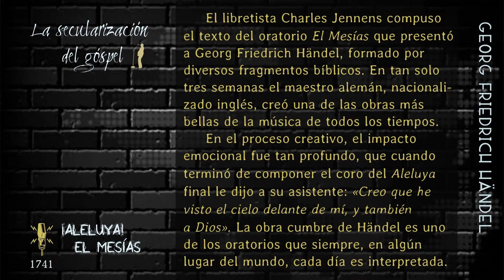¡Aleluya! – GF Händel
(Más de 40 vídeos con enlace QR sobre la música góspel en España)
La secularización del góspel es un libro-documento que responde a la creciente proliferación de coros de góspel, tanto cristianos como no cristianos, y la secularización del estilo y contenidos evangélicos. Además de un detenido estudio del fenómeno, se documenta la historia del góspel en España, desde la aparición del cuarteto Maranatha en 1964, cuando ganó el concurso de TVE ‘Salto a la Fama’, hasta los últimos procesos sociológicos, con sus coros, agrupaciones y tendencias.